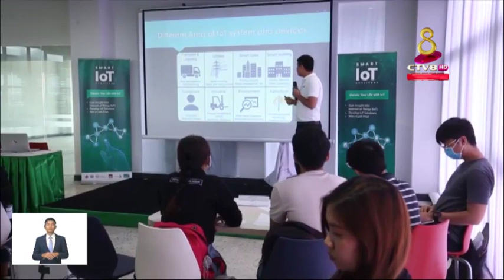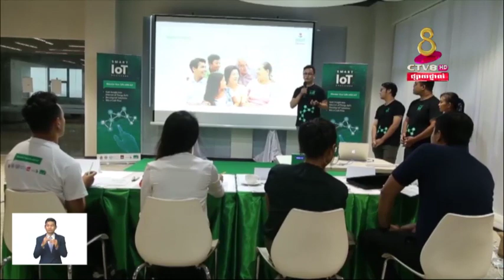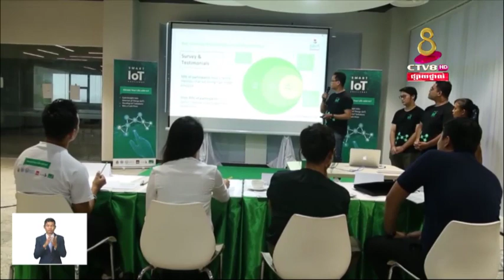ក្រុមហ៊ុន Smart axita បានដាក់សាកល្បង Smart Internat of thing Eventដើម្បីបង្កើនដំណោះស្រាយប្រកបដោយភាព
ក្រុមហ៊ុន Smart axita បានដាក់សាកល្បង Smart Internat of thing Eventដើម្បីបង្កើនដំណោះស្រាយប្រកបដោយភាពច្នៃប្រឌិត